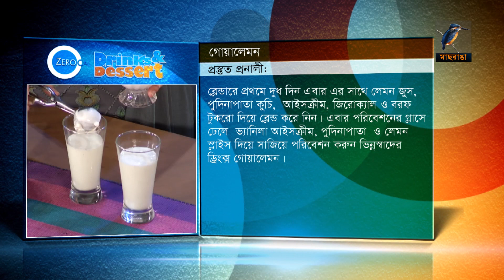Zerocal Quick Recipe । Drinks । Goa Lemon । গোয়া লেমন । EP 05। 2018